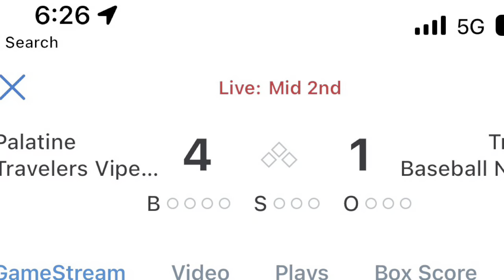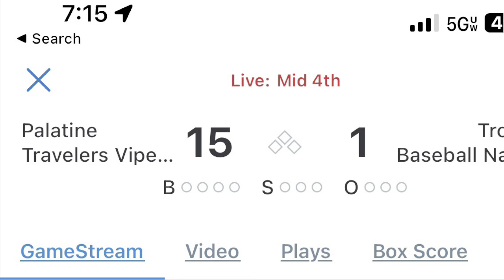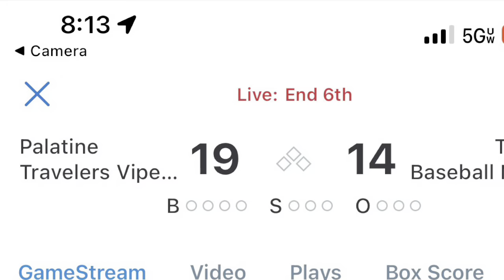5/25/23 vs Palatine Travelers Viper 13U. (Loss 14-19).